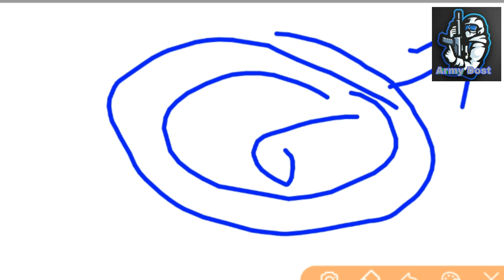TA fake result full information